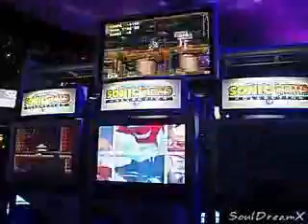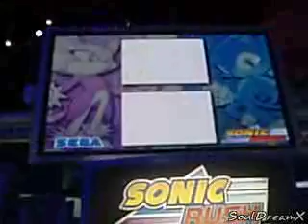Various Sonic footage from E3 2005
Some of the Sonic-related video clips I took at E3 2005.  Shadow the Hegehog, Sonic Gems Collection, and Sonic Rush.